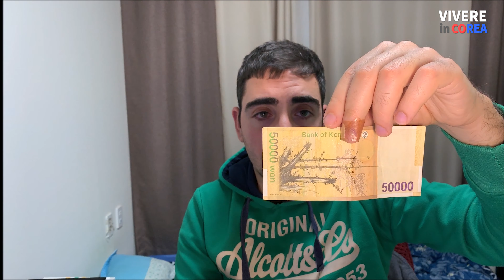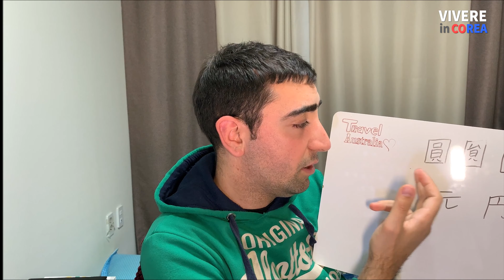Valore, storia ed uso delle banconote coreane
Quanto valgono le monete coreane? Quali sono le banconote? Chi sono le figure rappresentate?
Vediamolo insieme oggi!
Il won coreano. Banconote, monete e storia. Cambio euro-won e tanto altro in questo video un po' ...raffreddato :(
Seguimi sui social: